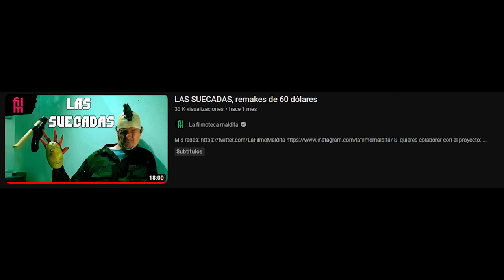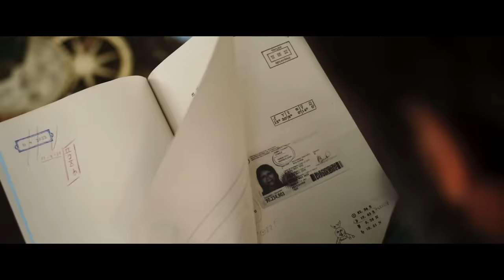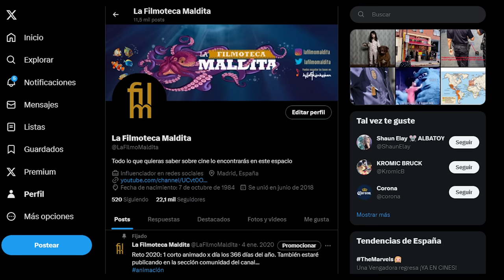Cuando acecha la maldad